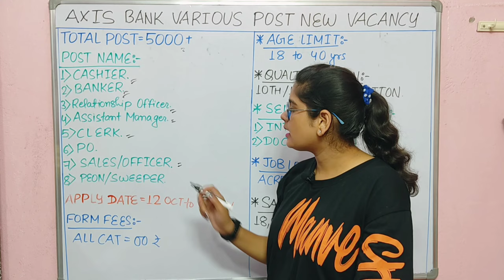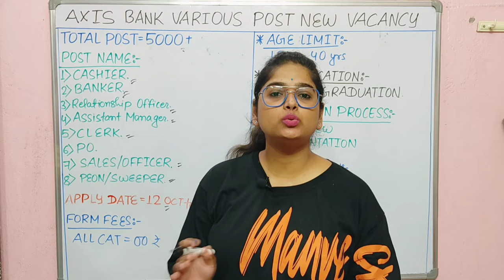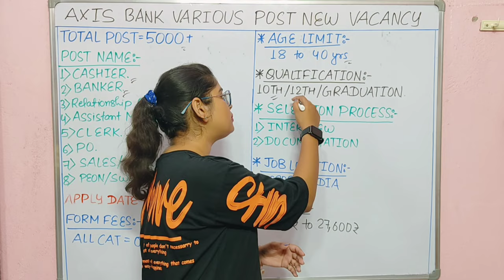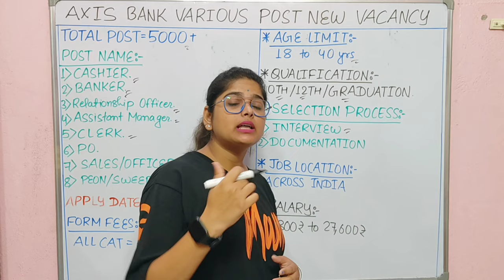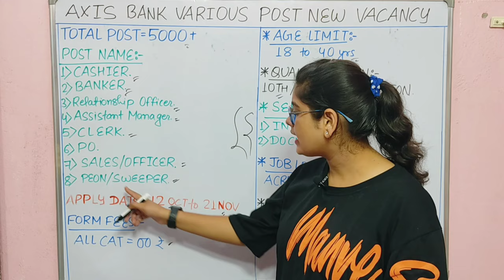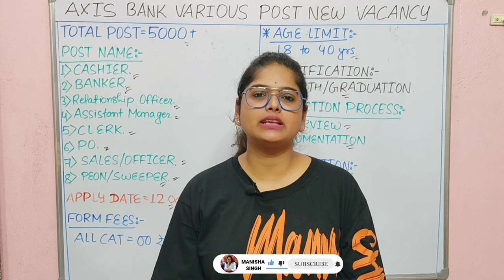Axis Bank नया भर्ती 2024 | Axis Bank New Vacancy 2024 | Axis Bank New Recruitment 2024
Is there any exam for Axis Bank?
How can I apply for Axis Bank?
Does Axis Bank charge for recruitment?
What is the selection process of Axis Bank?

What is the joining process in Axis Bank?
How many posts are there in Axis Bank?

axis bank clerk recruitment 2024
axis bank recruitment 2024 west bengal
axis bank recruitment 2024 notification pdf
hdfc bank career
What are the job roles in Axis Bank?
Which bank job is best for freshers?
How can I become an Axis Bank employee?